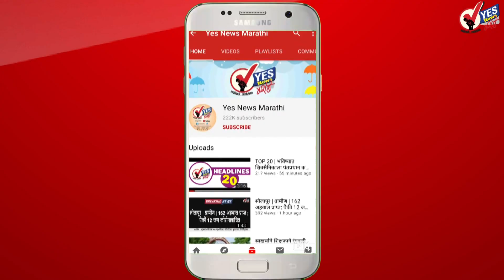सोलापूर जिल्ह्यातील जनतेने कोरोनाविषयी काळजी घ्यावी - तेजस्वी सातपुते